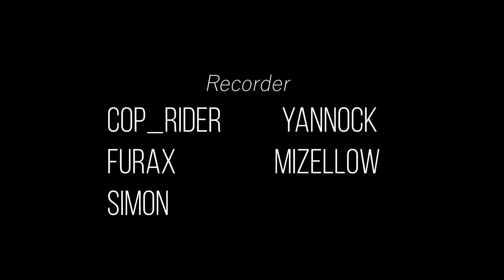2k cinematic Star Citizen, DCS, FS2020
Musique utilisé : Heart and Soul (Eyvindr) · Arn Andersson, Mark Brittingham

Cette vidéo est en partenariat avec la SPI.
Il s'agit d'une cinématique d'outro pour la chaine Twitch de la SPI.

N'oublier pas d'utiliser mon code referral à la création de votre compte RSI pour des bonus supplémentaires en jeu : STAR-XMRF-CM9H

Suivez COP_rider !

Suivez la SPI !

À propos de COP_rider :
Best-Of, réactions et gameplay sur une multitude de jeux, monde ouvert, FPS et jeux vidéo d'action-aventure ! COP_rider couvre Apex Legends, Valorant, Star Citizen et bien plus encore !

À propos de la SPI :
La Société Protectrice des Idris, aka "SPI" est un groupe de potes qui s'est créé autour de Star Citizen. Bien que ça soit notre jeu principal, nous jouons également à d'autres jeux comme DCS, Rocket League, Valorant et bien d'autres.

La SPI est le résultat d'une envie commune de partager nos soirées au plus grand nombre et de produire un maximum de belles images !

Mon setup de vol :
► Joystick T16000 (main gauche)
► Joystick Thrustmaster Warthog (main droite)
► Manette des gaz Thrustmaster Warthog
► Palonnier Thrustmaster T-Flight
► Face tracking (mouvement de la tête en jeu), OpenTrack (PC) + SmoothTrack (téléphone)